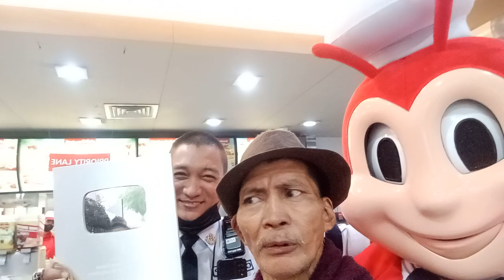sa lonita jalibe komain